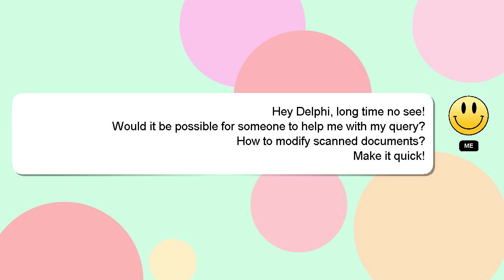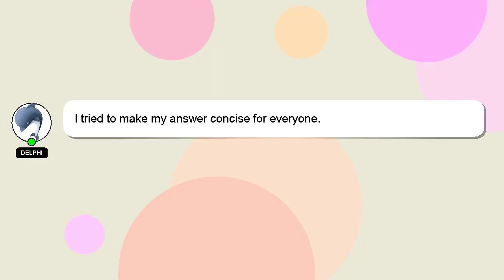How to modify scanned documents?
Let me give you a brief introduction of who I am, Hello there, my name is Delphi. Let me help you get the answers you need to your questions. - How to modify scanned documents?

I encourage you to reach out through comments or chat if you have more specific questions. I will 'heart' your answer to show my gratitude for your contribution.

*2 What we are experimenting :*